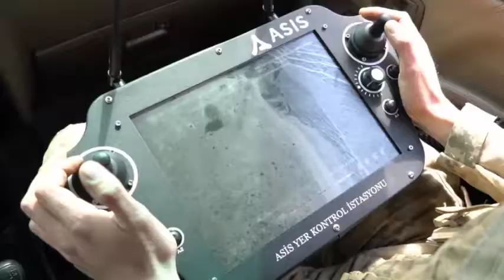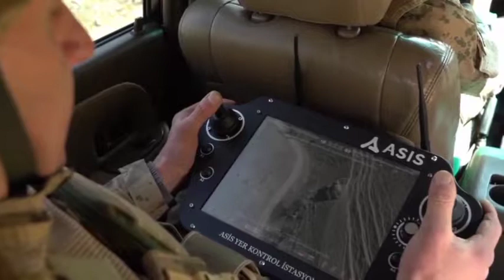Ayhan Sunar CNNTURK Büyük İmzalar Programı 2019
Ayhan Sunar tarafından CNN Turk'te yayınlanan Büyük İmzalar Programı